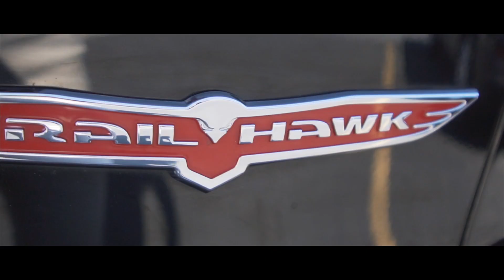the past few days in my life | where I've been...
I didn't think it'd take this long for me to film, edit, and post another video but this is what I've been up to these past few days. I'm still getting the hang of this "multi-day" vlog thing.

0:00 Intro
2:00 Car photography work
3:14 Buying a tiny action camera
3:46 Walking the dogs
5:35 Jiu jitsu training
6:37 Our piano is finally fixed
8:12 Unboxing the Insta360 Go 2
9:58 More car photography work
11:38 The end